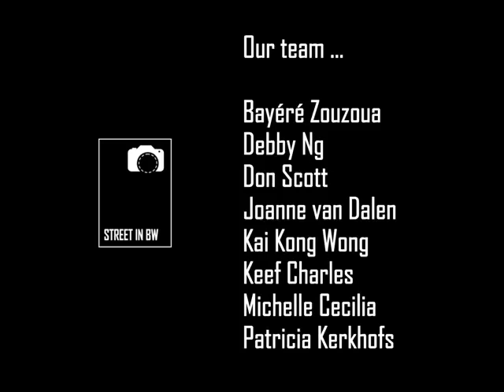Street in BW Slides Vol 28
Hello Everyone !

Here is Street in BW SLIDES Volume 28

The authors whose photos selected in this volume are :
Anat Shushan, Anil Aydin, Arkadiy Bogatyryov, Arturo J Calvo, Craig Philip Szlatoszlavek, Danny Chan, David Williams, Davis Chan, Dirk De Cubber, Don Scott, Ehab Mohamed, Elpi Juan, Gunther Kroma, Husni Munir,  Jean-Louis Crochepierre, Josep Fabrega Agea, Kevin Unger, Kogyikyaw, Lars Joelsson, Lola Minister, Mariana Maoduš‎ ,Makoto Minamikawa南川誠, Max Morse, Michelle Cecilia, Morten Tellefsen, Neville Fan, Niels Linneberg, Norman Orly, Patric Lardy, Patricia Kerkhofs, Philip Cleminson, Rainer Neumann, Sammy Sharon, Simon Gradwell, Stefan Migalski, Stephane Navailles, and Takanori Tomimatsu !

Visit our Facebook Page for more wonderful photos from our members, do join us if you have passion in photography, especially street photography and black & white !

The Admins : Bayéré Zouzoua, Don Scott, Joanne van Dalen, Kai Kong Wong, Keef Charles, Michelle Cecilia, Patricia Kerkhofs and Debby Ng.